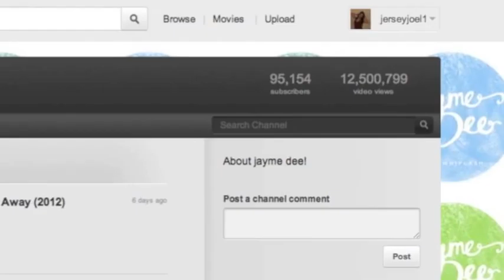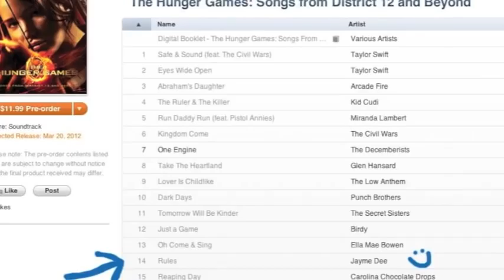Jayme Dee @ The Roxy